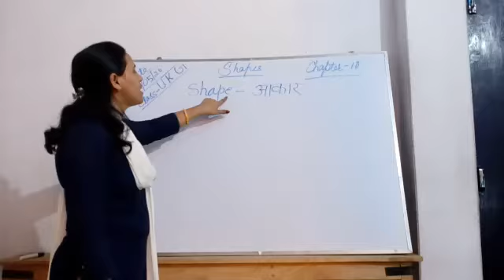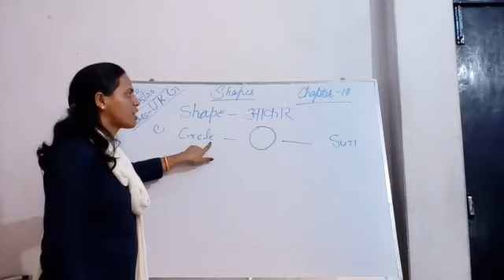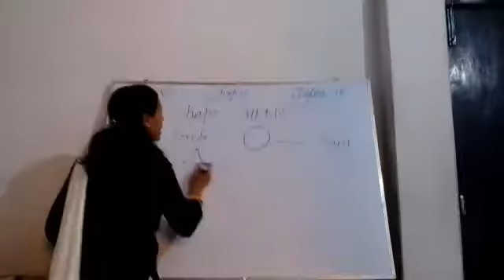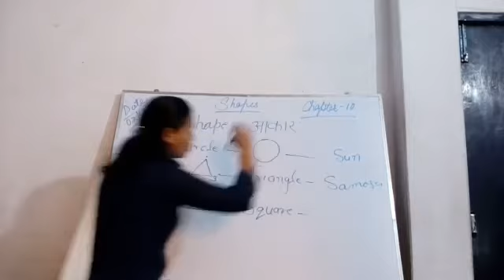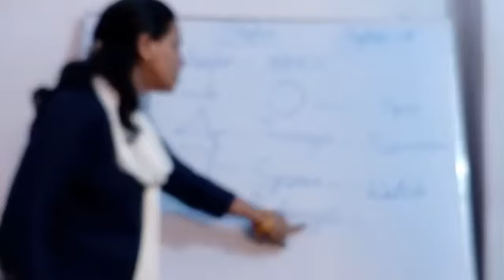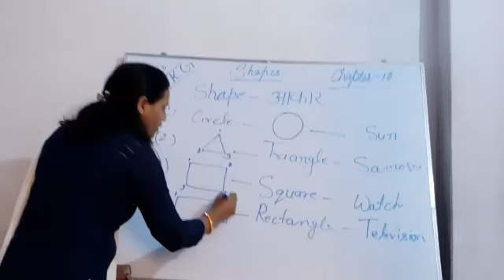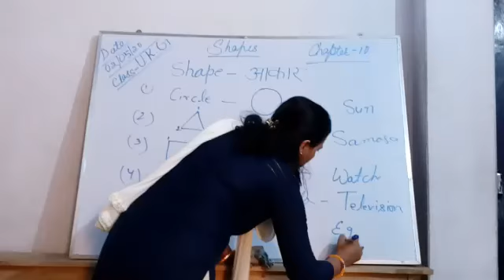Class-UKG, Maths, Chapter-Shapes new, 02.05.2020